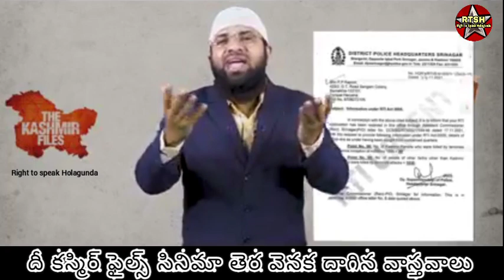దీ కస్మిర్ ఫైల్స్ సినిమా వెనక దాగిన నిజాలు వాస్తవాలు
Thank you Friend ❤️ Visiting our channel & Watching our videos

Right to Speak Holagunda